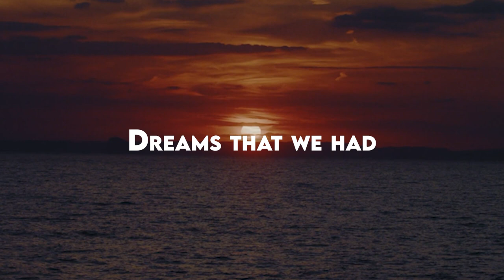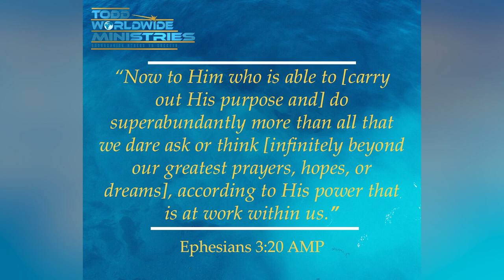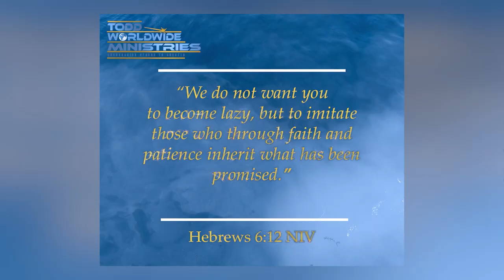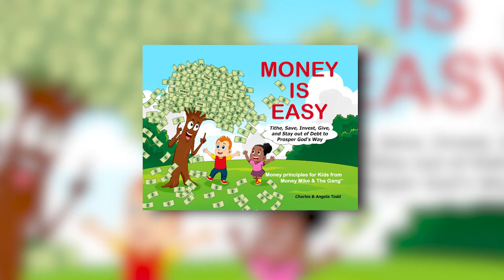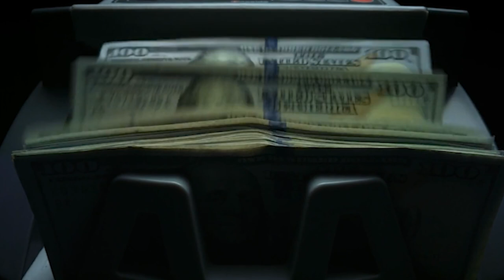Is Prayer A Genie in a Bottle? Tips To Achieve Your Dreams.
Charles and Angela Todd talk about how to achieve your dreams. Have you forgotten God's BIG calling on your life? What does the WORD have to say about dreams? Ephesians 3:20